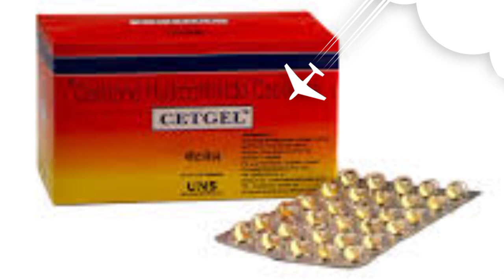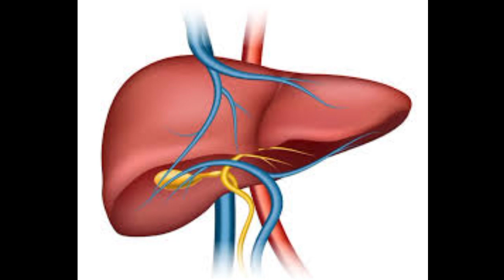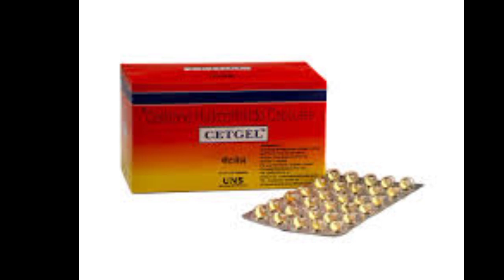Cetgel Capsule (Cetrizine ) in Hindi use profit side effects//by offlineboymedico//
इस वीडियो में सिर्फ दवा के बारे मे जानकारी बताई गईं है इस वीडियो को देखकर किसी दवा का प्रयोग ना करे नही तो वो खुद किसी भी प्रकार के नुकसान के जिमेदार होगा.

                             धन्यवाद

Yah jankari offline aur online k madhayam se bataya gya h

Mere madhayam se bataye gaye kisi dawa ka prayog karne se pahle ek bar doctor se salah jarur le